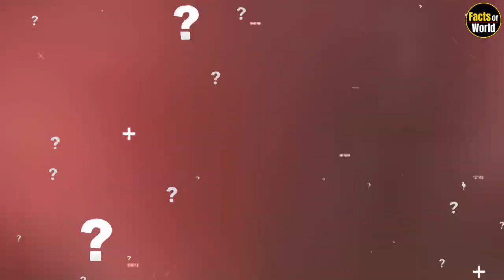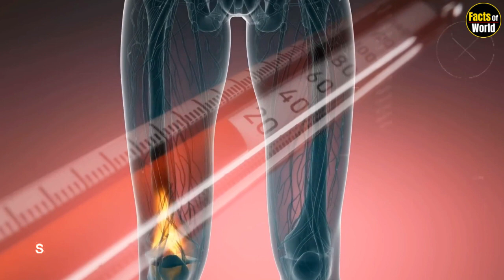मृत्यु के 13 दिन बाद आत्मा कहाँ जाती है ? | Where does the soul go after 13 days of death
गुरूड़ पुराण के अनुसार मृत्यु के बाद क्या होता है | What happens after death | Garuda Purana

मृत्यु के बाद क्या होता है? What happens after death?

Friends, have you ever wondered what happens to a person when he dies? Does the soul come back home again after death, and why does a person's feet get cold when he dies? And after all, what changes take place in the body after death? And have you ever wondered why the human body is not left alone after death? Why is Terahvi celebrated on the 13th day after death? Where does the soul go after death and what happens to the soul? If you also want to know the answers to all these questions, then let us tell you today.

Everyone knows and believes that life is given only once, but the reality is that a person also gets death only once.

After death, a person never gets life back again. That's why people get goosebumps on hearing the name of death. Because one death is the only thing that breaks all human relations in a single moment. When a person dies, he sees his whole life from childhood till now before dying. That too within just 7 minutes. These 7 minutes are like a movie for him. In which he sees every memory related to his life in which he has lived. And then death comes to him.